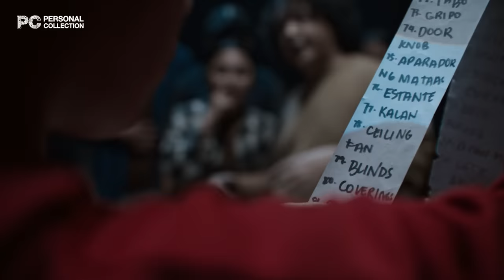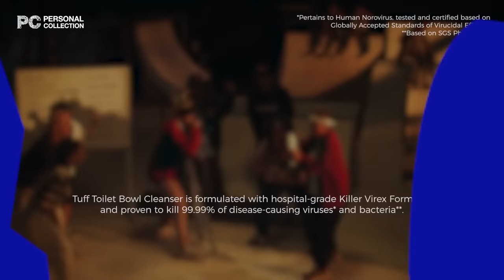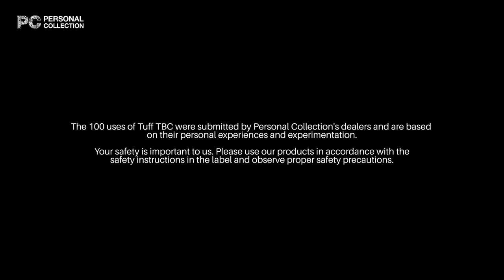PersonalCollectionPH | Tuff-est Tongue Battle of the Year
What’s up, what’s up! Ang 100+ gamit ng Tuff Toilet Bowl Cleanser ang longest in rap battle history! Ready ka nang makisabay? Watch this video.
Want to be a PC dealer?
Apply na, now na!